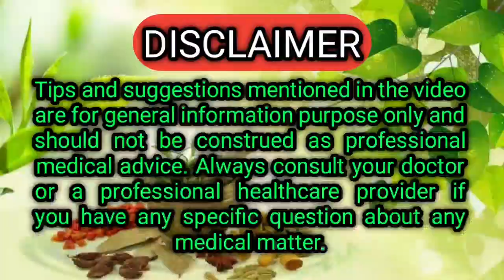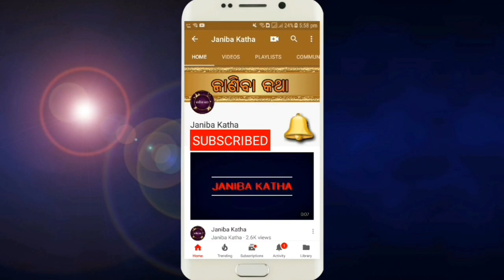କେବଳ ୧ ଦିନରେ ଥଣ୍ଡା,କାଶ ଭଲ ହେବ, ଭାଇରାଲ ସଂକ୍ରମଣ ପାଇଁ ରାମବାଣ | Simple Home Remedies for Cold & Cough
Kebala 1 dinare thanda, kasa, bhala heba, bhairal samkramana pai ramabana, simple home remedies for cold and cough in odia, viral cough and cold remedies in odia,